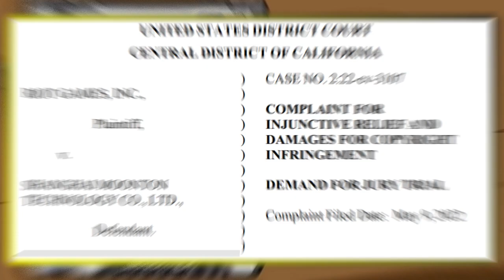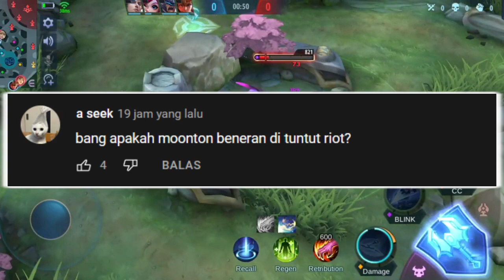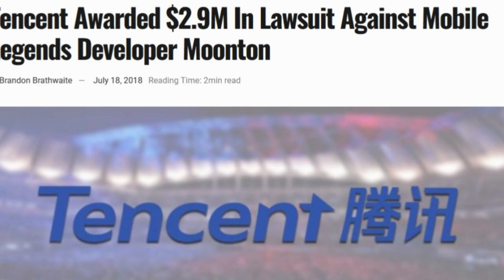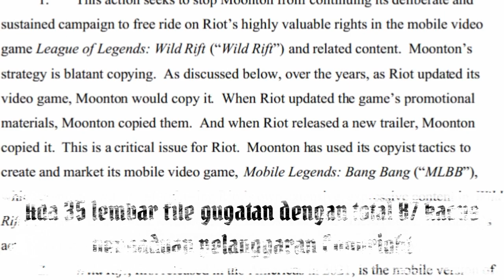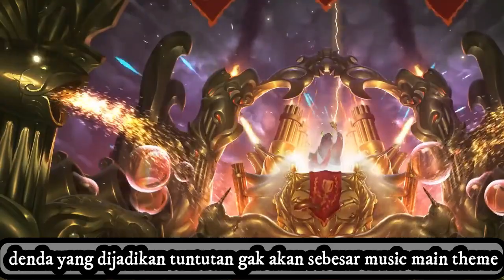APAKAH MOONTON AKAN TUTUP ?? KLARIFIKASI GUGATAN RIOT KE MOONTON !!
lalu berapa denda yang harus dibayar moonton?
dan apakah mobile legends akan ditutup?
mari kita simak informasinya.